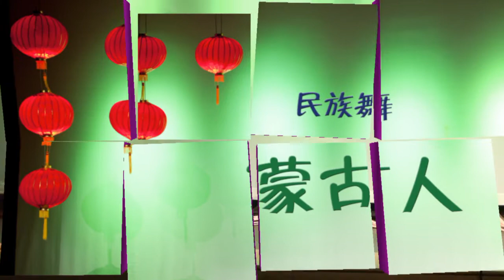民族舞: 蒙古人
大华府老年团体首次联合演出
金色夕阳
2010年11月28日 （星期日）下午 3 时正
蒙哥玛利高中